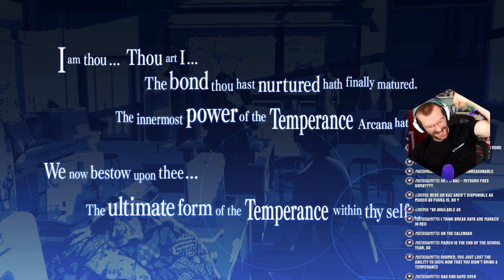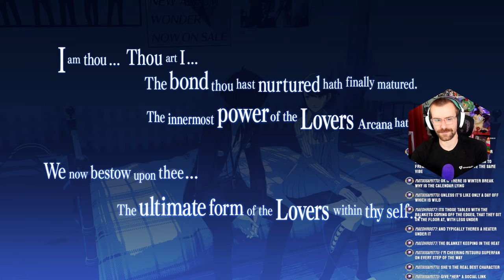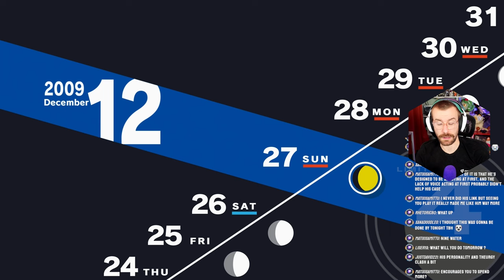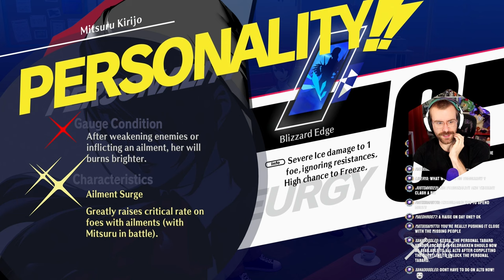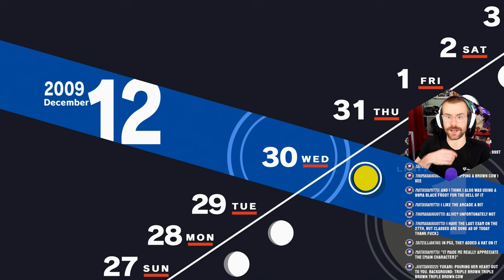MAXING EVERY SOCIAL LINK! (almost) | Persona 3 Reload Merciless Difficulty Part 52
We're MAXING SO MANY SOCIAL LINKS! After this video - only two more social links remain, Fuuka and Kaz! And maybe a new one...